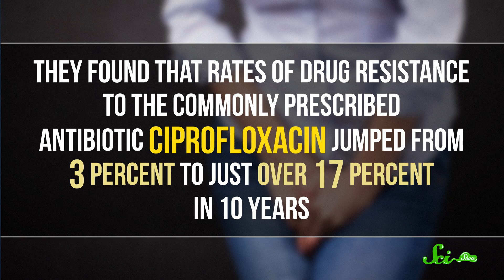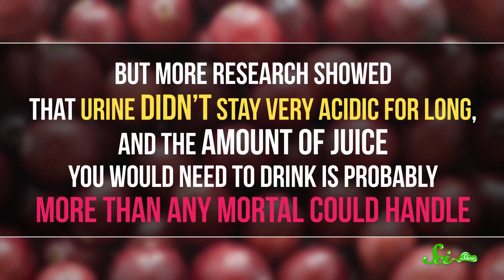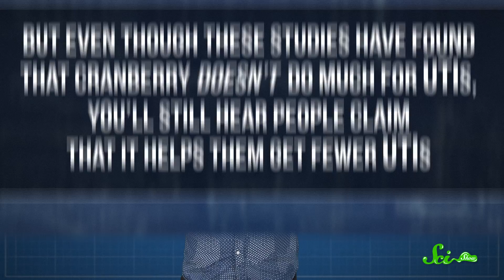The Truth About Cranberry and UTIs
If you have had a UTI before, maybe you’ve tried some cranberry juice or cranberry pills to ease the symptoms. Your mom suggested it, or even your doctor prescribed it, so it should work, right? But do you really know why cranberries are good remedies for your UTI? or Do they really work for your UTI?

Sources:
Tami Rowen, M.D., Personal communication.